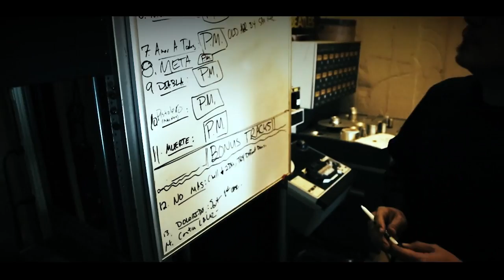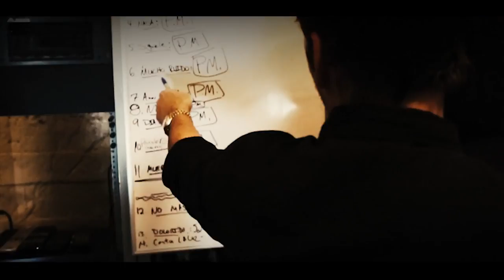ABSTRAKTO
Abstrakto, is the latest PurpleHaus Music project featuring Balt Getty and Asdru Sierra.